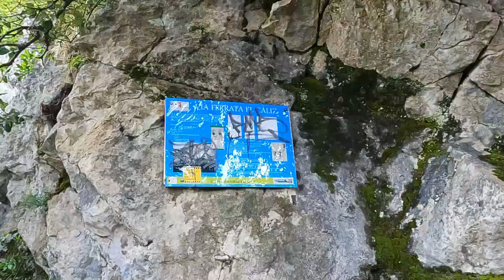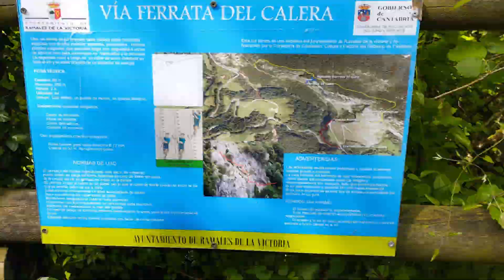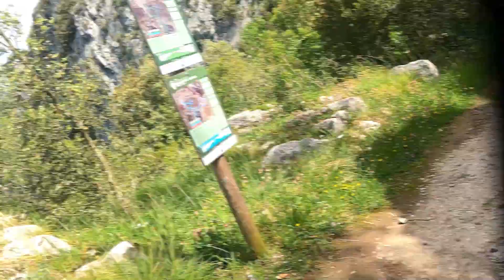CT-EP09 FERRATA CALIZ Y CALERA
Me inicio en el mundo de las vias Ferratas, comienzo con una sencilla desde el pueblo Ramales de la Victoria. La via Ferrata el Caliz (k3).

Desde el mismo pueblo y mismo parking hago mi segunda via Ferrata del Calera (K4), algo más compleja con 2 tirolinas y un puente mono